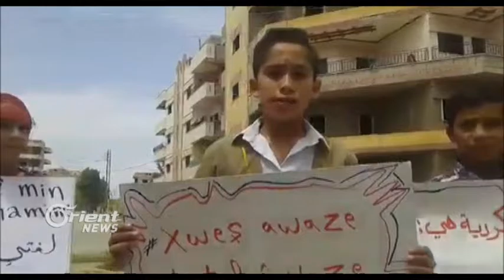Li Qamişlo Roja zimanê Kurdî hate pîroz kirin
Bi helkefta roja zimanê Kurdî ya ku dikeve 15 gulanê, nivîsgeha ciwan û jinê ya partiya yeketiya demoqrat a Kurdî çalakiyek li dar xist û bang li nifşê nû ji ciwanên Kurd kir da li zimanê xwe xwedî derkevin